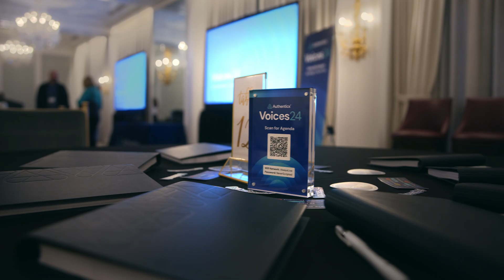Voices24 Recap | Generate Impact: Excelling in the AI Era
From September 10-12, Authenticx kicked off Voices24, bringing together healthcare’s most forward-thinking leaders from provider, payer, and life sciences organizations across the country. Over two days at the Hotel Carmichael in downtown Carmel, Authenticx leaders, attendees, and inspirational speakers created new connections and explored how they can excel with artificial intelligence (AI) to generate impact.

Every session over the two days at Voices24 left a lasting impact on healthcare attendees and guests to better use AI to leverage conversation data by listening at scale to generate transformation for their organization and understand where the industry is going. In this post, we’ll provide a session-by-session recap of the summit.

Interested in reading the session-by-session recap?

Interested in learning more about Authenticx? See how power the customer voice by listening at scale with human-in-the-loop AI.